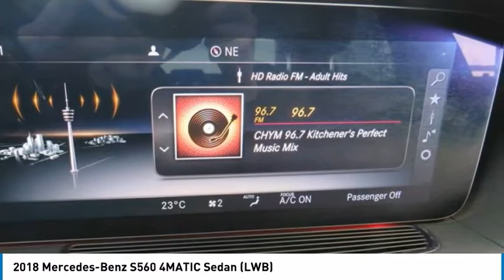2018 Mercedes-Benz S560 4MATIC Sedan LWB FOR SALE in Brampton, ON A3403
Stop in today for a test drive of this U 2018 Mercedes-Benz S560

Mercedes-Benz Brampton
10 Coachworks Crescent

Enjoy 0.9  financing on select 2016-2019 Certified Pre-Owned vehicles.   2018 Mercedes Benz S560 4Matic Sedan Long Wheel Base with Navigation, Panoramic Roof, Keyless Go, 360 Camera, LED Lighting, Heads up Display, Air Balance Package, 20 Inch AMG Multi-Spoke Wheels and Sport Packages.  All vehicles come with All-Weather Mats and a Full Tank of Fuel.  This vehicle will not disappoint you.  Buying Certified gets you:  Reassurance: 150-point certification-inspection, all authorized Mercedes-Benz Parts. Warranty: standard Star Certified warranty up to 6 years or 120,000 km Confidence: complete vehicle history report Security: 24-hour special roadside assistance Peace of mind: five day/500 km exchange privilege   -Alignment -New wiper blades -Service A